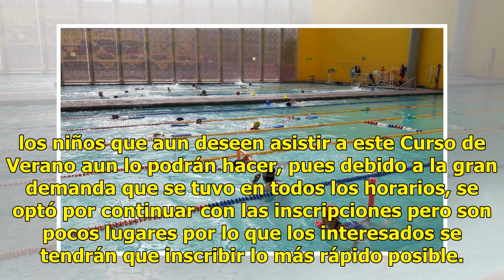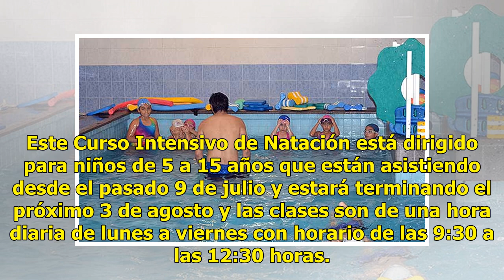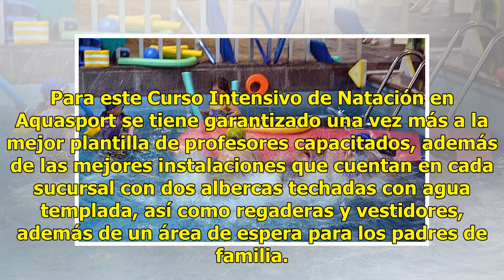Arrancó el Curso Intensivo de Natación en Aquasport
Plano Deportivo | 13 Julio 2018 | 12:56 Cerca de 200 niños son los que se inscribieron al Curso Intensivo de Natación de Aquasport  2000, el cual inicio el 9 de julio y estará terminando el próximo 3 de agosto en sus 3 sucursales, tanto en Salvador Nava, Soledad y Pozos Para todos los niños que aun ...